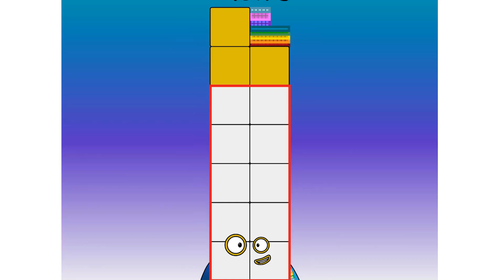Numberblocks Math: Learn Adding Numbers | Numberblocks Sneezes | LEVEL 2 | #280